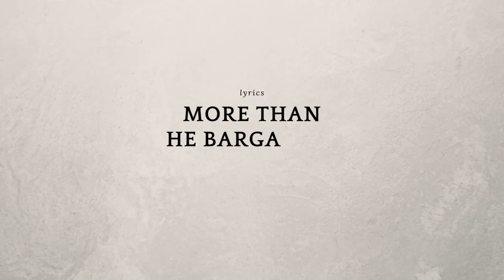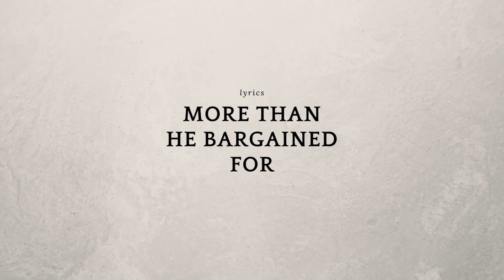MAD SIN - (Chaste Blood Soundtrack)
You can also purchase Chaste Blood on Amazon in paperback, ebook, and audiobook.